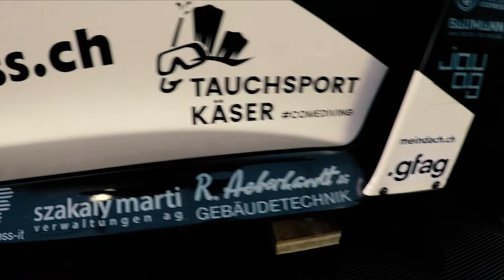TCR Germany 2017 | Red Bull Ring | OnBoard | Kris Richard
Some impressions of the "TCR Germany" Raceweekend on the Red Bull Ring.
OnBoard starts at 01:26